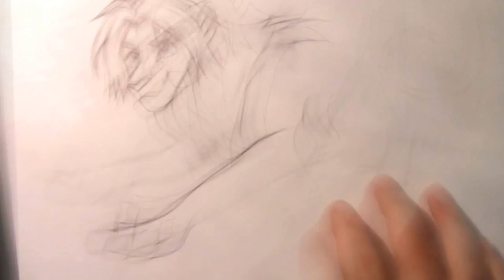Speed Drawing » Simba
Yay, finally another speed drawing video up! It took me long enough. It's just a lot of work to make these things, eheh.
I wasn't sure if I wanted to draw either Toothless or Simba for this video, but Toothless would take a lot longer, so I went with Simba this time. I'll most likely do Toothless sometime in the future when I don't have any commissions coming in. :3
Anywho, I really like how this drawing came out! I hope you guys do, too. Please enjoy the video! ♡

Art supplies: Crayola colored pencils, Derwent colored pencils, a black BiC pen, and a black XS Faber Castell pen.
Time taken to complete: 1 hour & 11 minutes